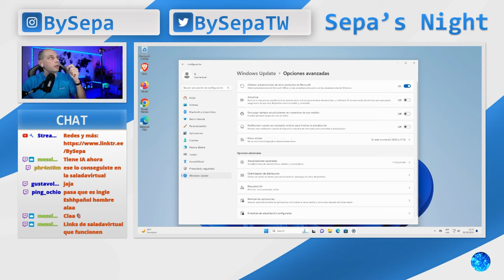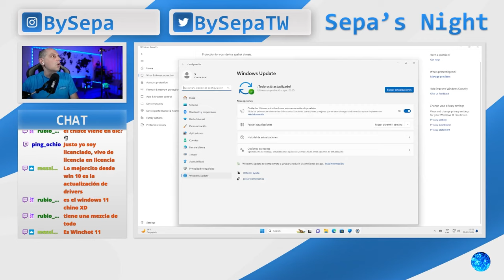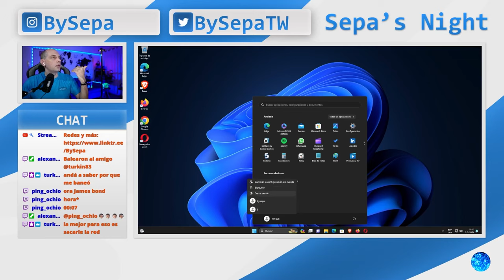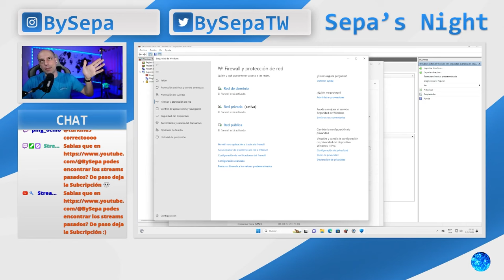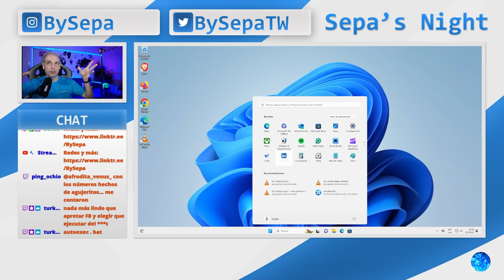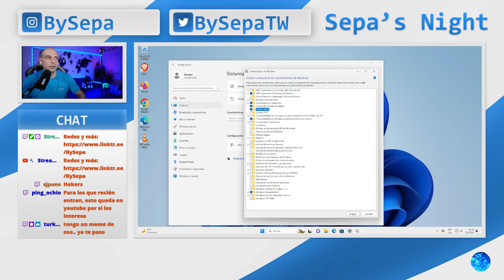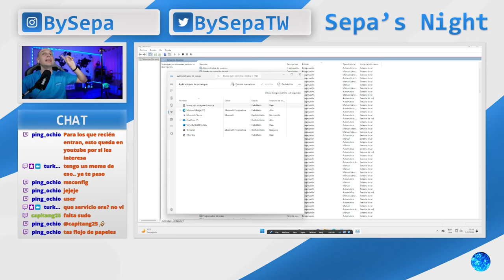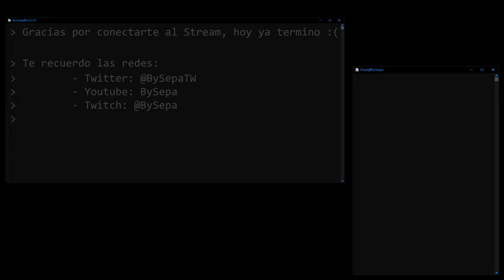Llevando tu sistema operativo al gimnasio (Práctica) - Ep. 2/2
Este video es un extracto del vivo realizado el 01/02/2024 en mi canal de Twitch (BySepa) donde hablamos el hardening o fortalecimiento de seguridad de un OS (Sistema Operativo). Esta es la segunda parte donde vemos la parte practica, si queres ver la teoría esta en la primer parte :)